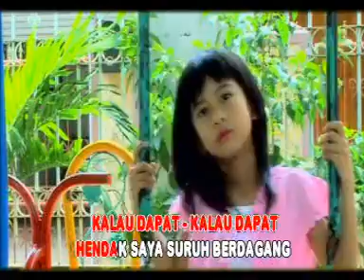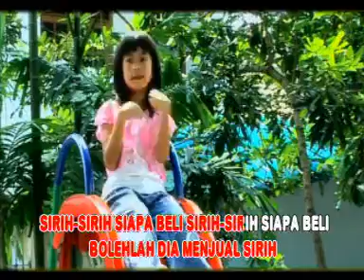AVSEQ08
Lagu Bermain